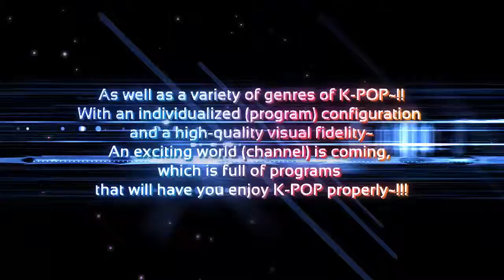K Boom show 1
Watch Korean entertainment shows and artiste